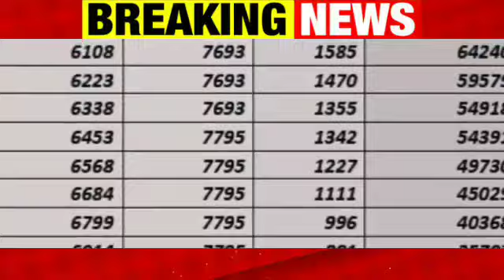💯56.26 लाख पेंशनधारको को सौगात,18 माह एरियर सिर्फ पेंशनधारकों को, 84400 FMA, लोकसभा से ऐलान 75500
this video, you will get latest updates for
central government employees regarding
DA hike for central government employees Salary hike

Da increase in July 2021?
What is the expected DA from July 2021 ?
What is the current base year for CPI ?
What will be the total DA from July 2021?
What is the expected DA from Jan 2021?
Will there be 8th Pay Commission?
What is Expected DA July 2021?
How to calculate Expected DA from July 2021?